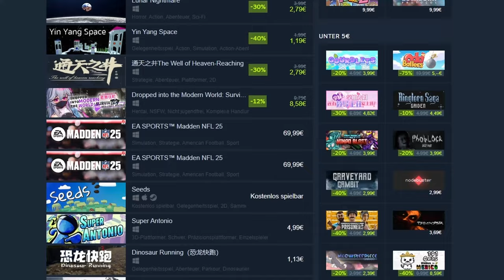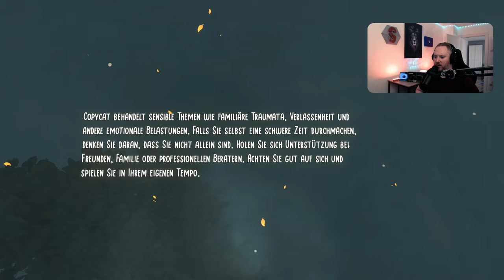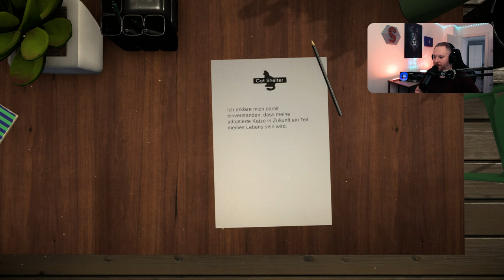COPY CAT🧪| Steam Neuheiten im Test